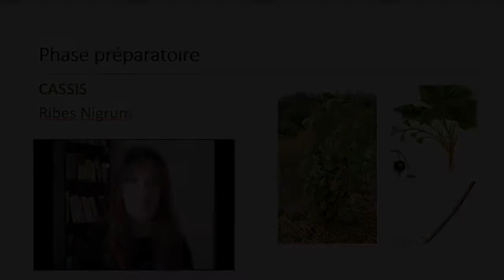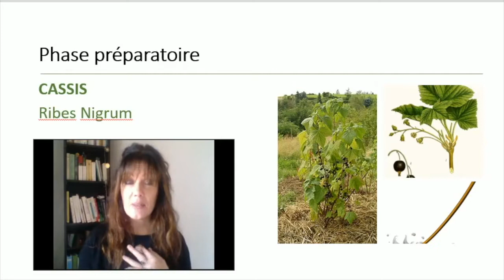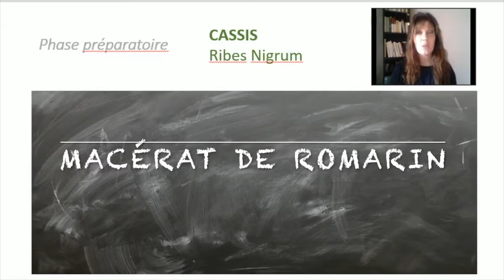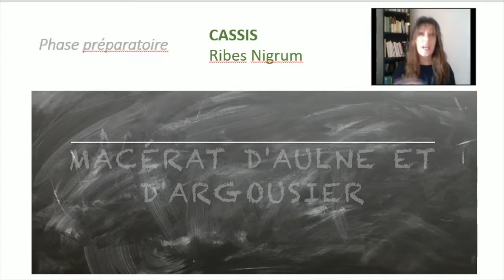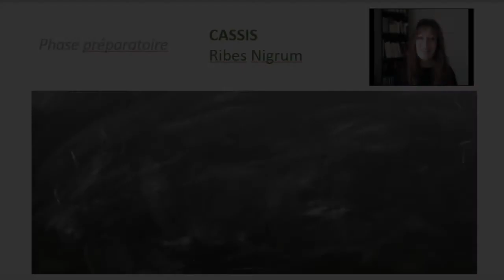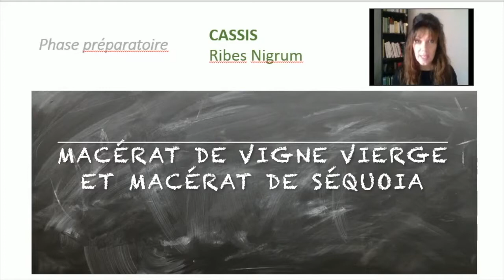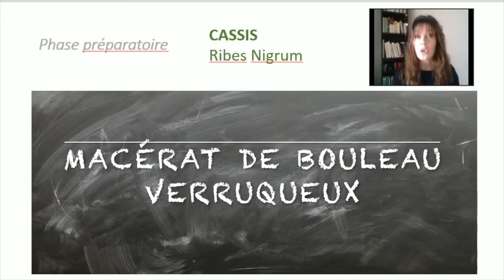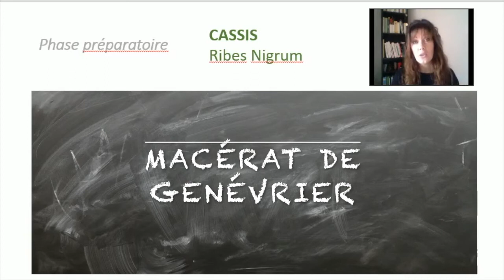Phase préparatoire : le cassis - #11 : Initiation à la gemmothérapie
En effet, il s'agit ici de la onzième vidéo d'une série de 18, concernant le sujet de la gemmothérapie, une méthode utilisant des macérats de bourgeons et de jeunes pousses (phytothérapie).

Au moins 2 fois par semaine, vous pourrez me retrouver pour une nouvelle vidéo traitant de la santé naturelle.